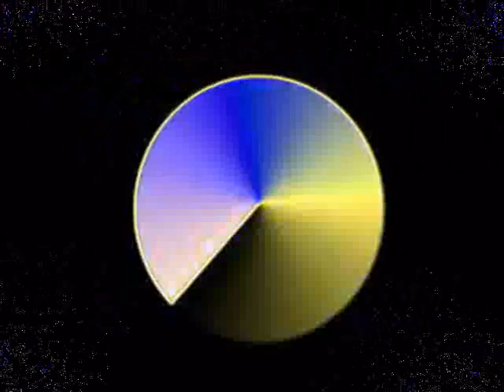SIGN OF PEACE by Nick108 0001